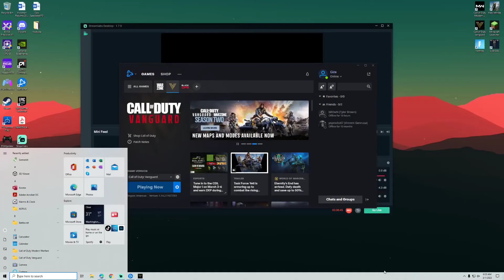AUTOMATON IS THE BEST GUN IN RANKED! (CALL OF DUTY VANGUARD)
RANKED PLAY IS HERE! CALL of Duty ranked play is the best mode in the game and should be in WARZONE as well. I think this is the best gun in the game, the meta gun some would say. this is better than the MP40 for sure!